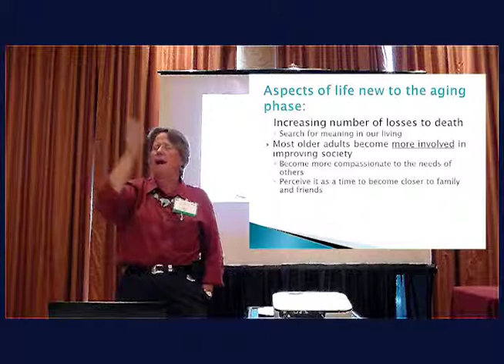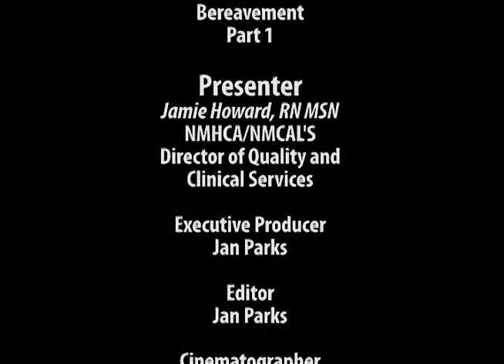Lecture Demo 2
Lecture Demo Excerpt from "It's Not a Game: Grief, Loss, and Bereavement in Older Adults.  Presenter:  Jamie Howard, RN MSN at 2014 NMHCA/NMCAL's 2014 Convention and Exposition.